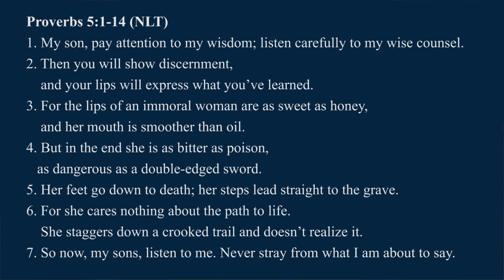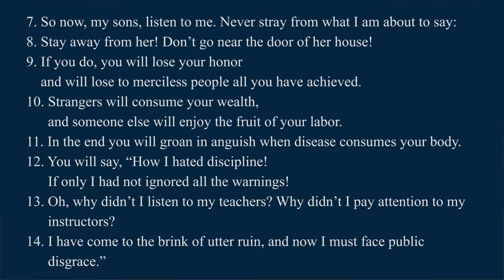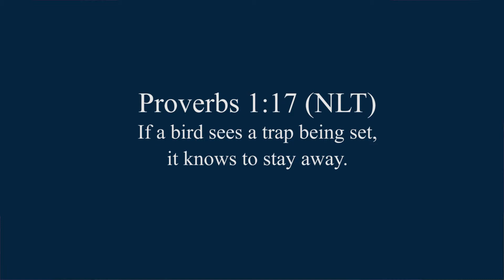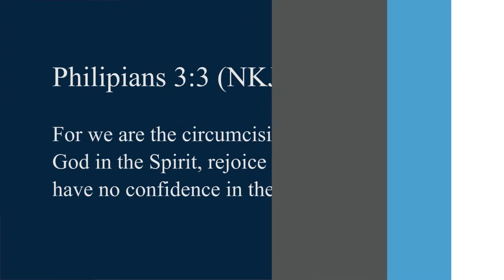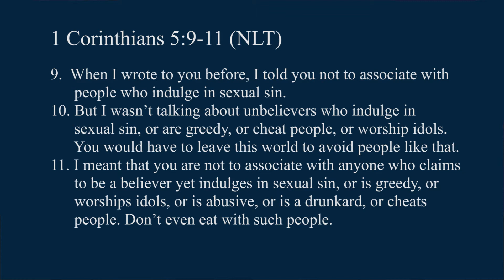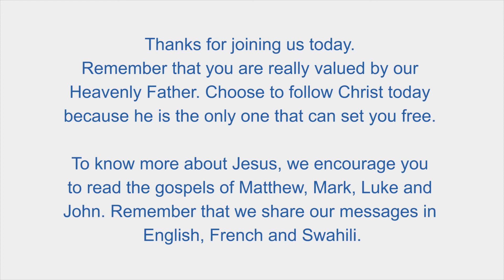Understanding Sexuality from a Biblical Perspective (Part 2) - HopeFaith TV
We have been wired with the potential for sexuality. How do we respond to this? Take counsel from the word of God. The commandments of God are not burdensome. They are meant to protect us for full enjoyment in Marriage. Sexual sins are unique because they are against our own body. Listen to Part 2 of this series. Be blessed.

Speaker: Dr. Florence Akindele